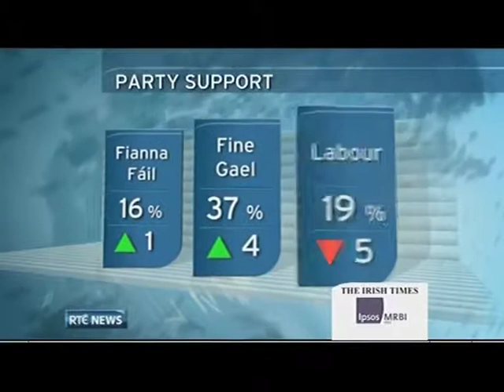Campaign Trail- Day 22 pt 3